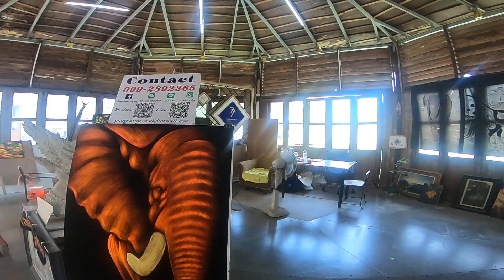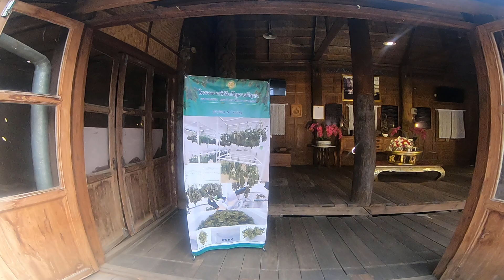Pattaya Floating Market